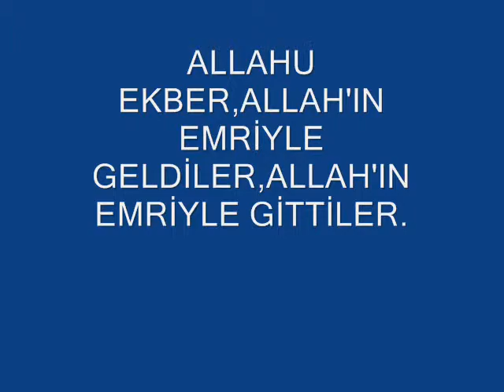1 den 36 ya kadar Allah'ın diledikleri